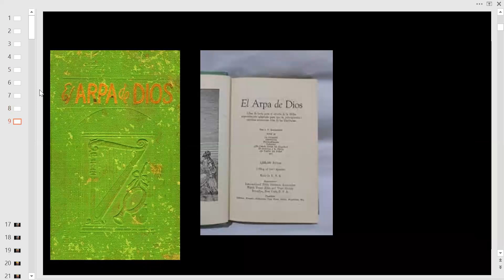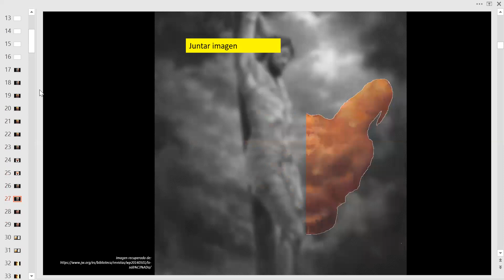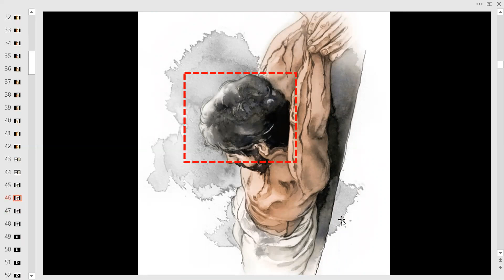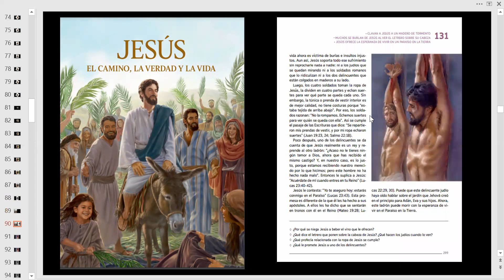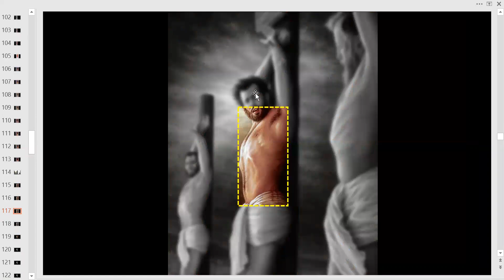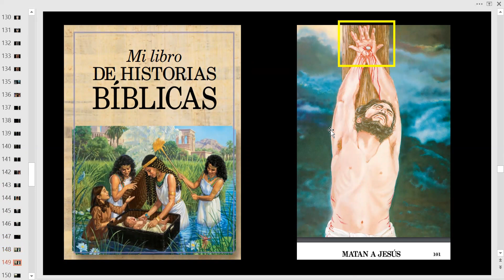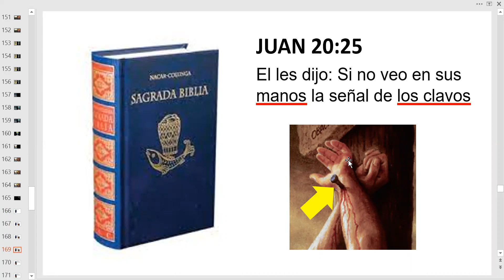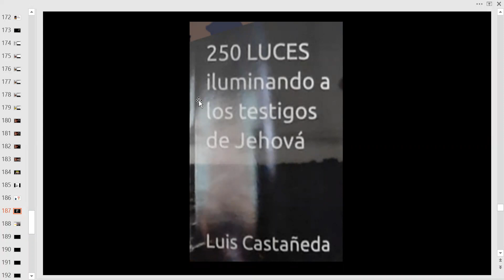TESTIGOS DE JEHOVÁ Y SUS DEMONIOS EN EL MADERO DE TORMENTO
Descubre los demonios en las pinturas de los testigos de Jehová. Link del LIBRO "250 LUCES ILUMINANDO A LOS TESTIGOS DE JEHOVÁ"